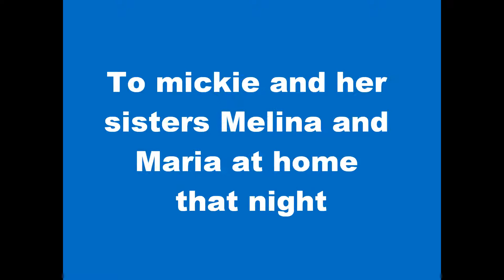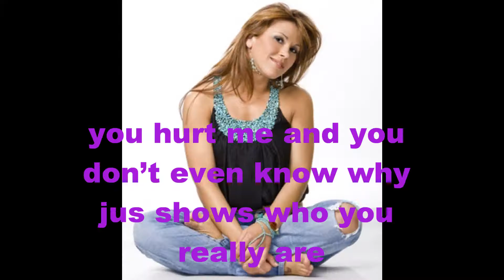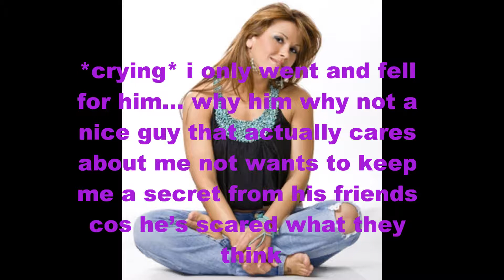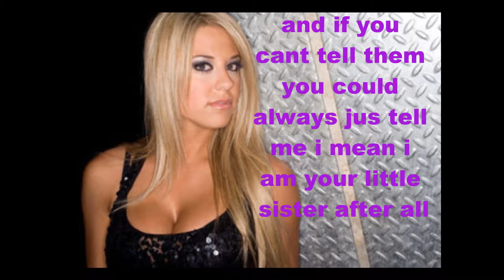wwe forever and always episode 2